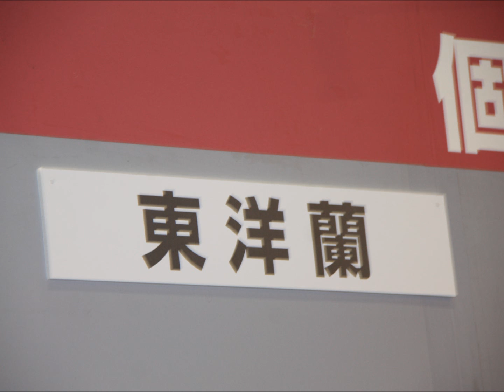ひろしま２０１２ 世界の蘭展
会場　広島産業会館で約２０００種の蘭が愛好家や生産者の丹精込めた蘭が展示されていました。